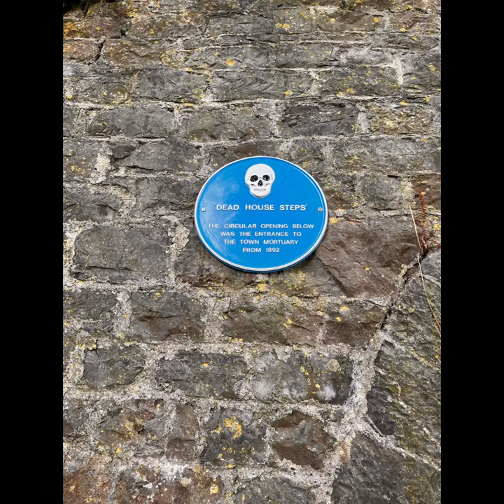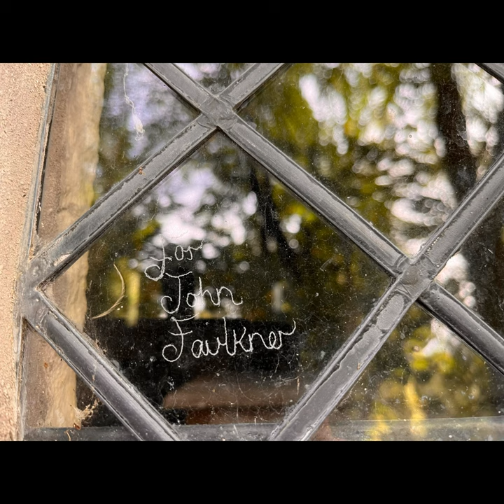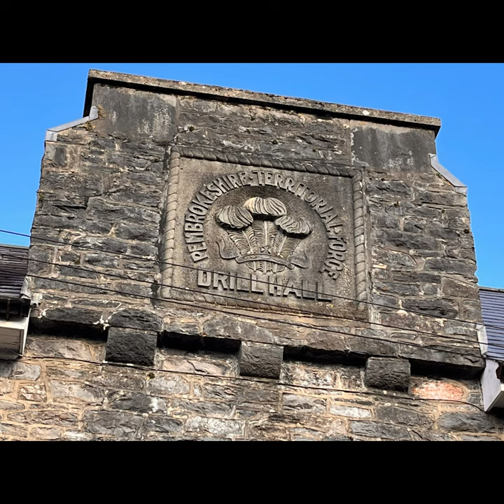Pembrokeshire October 2022 - photos by Kevin Wrench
A series of holiday photos from a recent trip to Pembrokeshire.